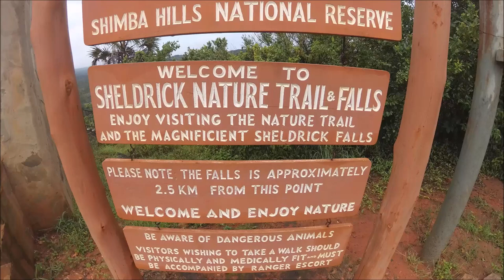Kenia 2019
Kenya, Diani, Papillon Lagoon Reef